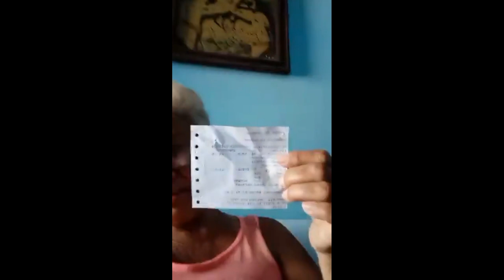Lucida Gonzalez 124 pesos el cobro del Agua, que no consumió 4Caminos y 3ro me va a quedar chiquito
Lucidan Gonzalez 124 pesos el cobro del Agua, 4Caminos y 3ro me va a quedar chiquito
124 pesos por el gasto de agua que no consumió, es increíble la situaciones de los cubanos